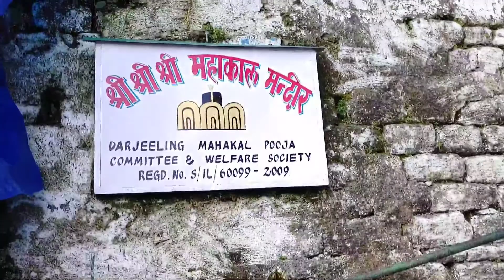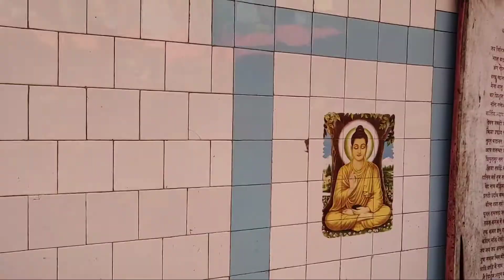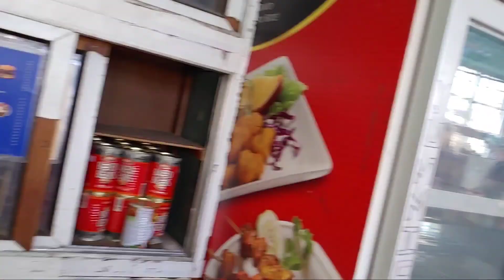MAHAKAL TEMPLE | DARJEELING VLOG | DAY 3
We are in darjeeling.. Day 3

I am sourav sarkar from burdwan.

And please share this one with you friends.

I am active in:-